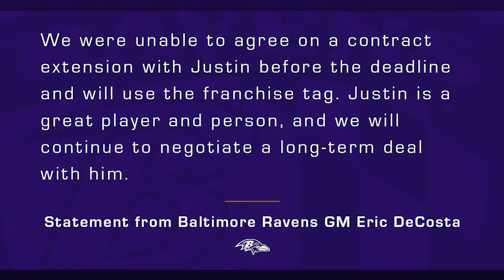What's Next After Justin Madubuike's Tag? | Baltimore Ravens Final Drive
Here's the ripple effect of the Ravens' decision to put the franchise tag on DT Justin Madubuike.